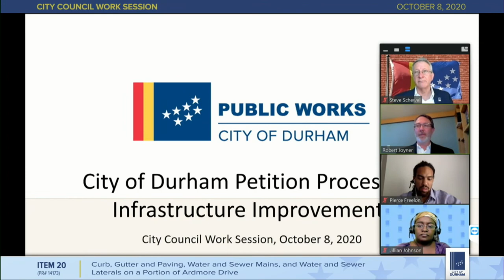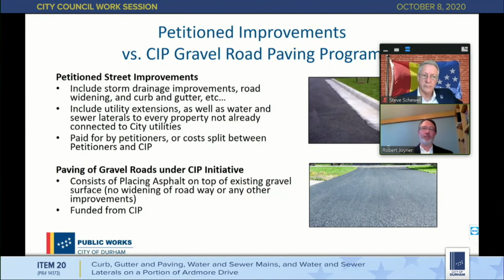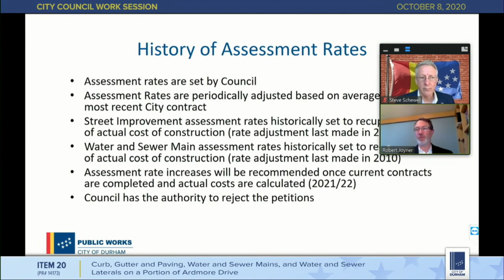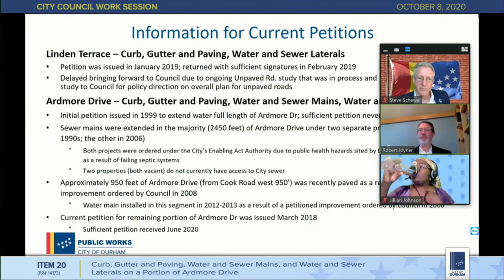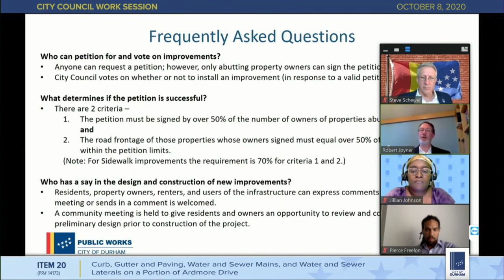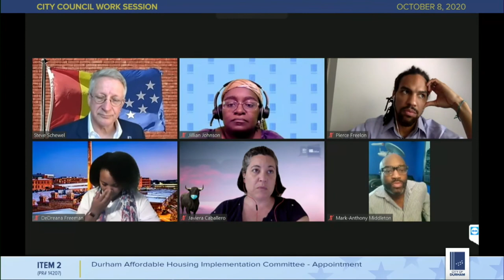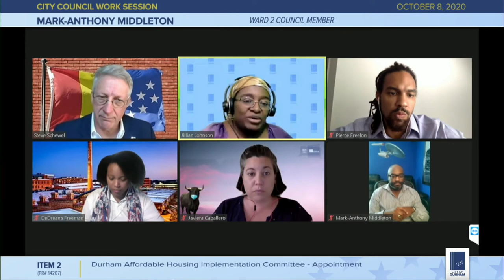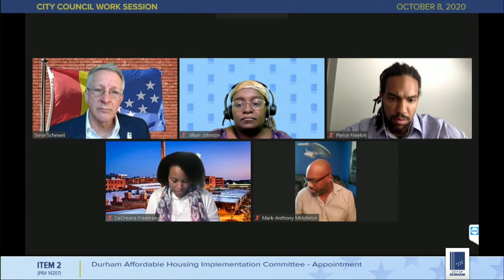Virtual Durham City Work Session Oct 8, 2020 (Live Stream)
0:00 Intro
0:35 Call to Order
0:55 Roll Call
2:09 Announcements by Council
8:12 Priority Items
13:10 Administrative Consent Items
21:44 Citizens' Matters
22:12 22. Dr. Johnson O. Akinleye
28:30 23. Kevin Holloway
31:45 24. Kenneccia Woolard
34:30 26. Beverly Evans
39:23 25. Keshaun Coleman
41:53 27. Rev. Dr. Jay Augustine
46:00 Council Remarks (re: Citizen's Matters)
Pulled Items (Items to be discussed)
1:11:46 8. North Durham Water Reclamation Facility and Acadia Street Water Main Replacement and Fletcher's Chapel Road Sewer Improvements – Award of Construction Contract to Carolina Civilworks Inc.
1:14:58 9. Interlocal Agreement for the Collection of Taxes with the County of Orange
1:18:46 19. Paschall's Bakery Building and Studebaker Building - Landmark Repeal
1:21:09 20. Curb, Gutter and Paving, Water and Sewer Mains, and Water and Sewer Laterals on a Portion of Ardmore Drive
1:50:28 Appointments
2:00:40 Settling the Agenda
2:01:58 28. Closed Session to Discuss an Economic Development Matter

This virtual Durham City Council Work Session on Oct 8, 2020 at 1 p.m. will be televised on Spectrum channel 8, Google Fiber channel 8, Frontier channel 70 and AT&T U-verse channel 99 in Durham, North Carolina. It will also be available on Roku, Apple TV and Amazon via the free Boxcast app. You can also find it streamed on YouTube